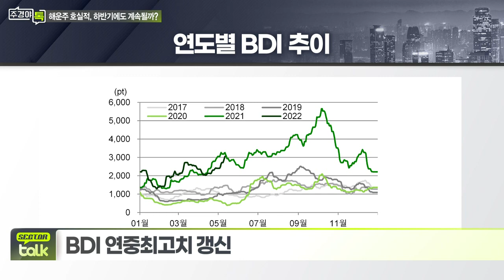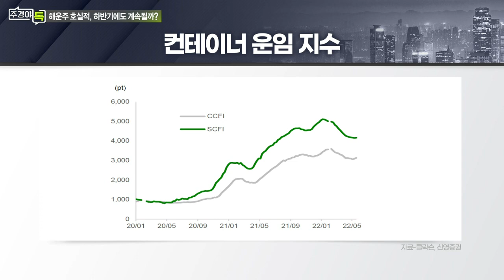SCFI, BDI... 해상 운임 최근 동향은?_섹터 TALK: 해운주 호실적, 하반기에도 계속될까? (1)_주경야톡 43회 (20220523)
Q. 해상 운임 최근 동향은?
- SCFI, 17번 연속 하락 후 반등
- BDI 연중최고치 갱신

Q. 해운업종 1분기 호실적 원인과 하반기 전망은?
- 운영규모 확대로 운임 하락시에도 호실적 지속 전망

# 엄경아 신영증권 리서치센터 선임연구위원
- 조선·운송·기계업종 담당